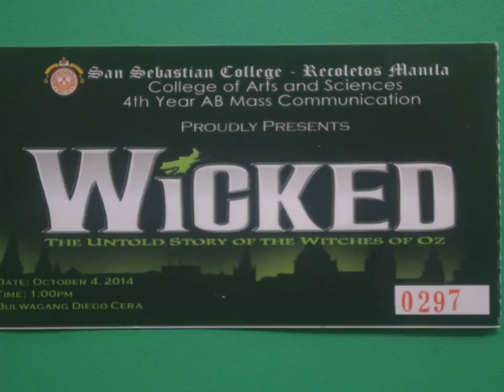Eissel Pangan Videos, Wicked - The Untold Story of the Witches of OZ - 15